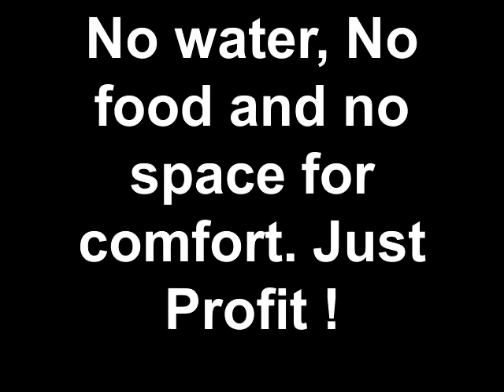North Carolina AKC Breeder selling his litter at an open air market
Susan Barrett  AKC Breeder selling his litters at an Open Air Market in NC. Created on May 7, 2013 using FlipShare.